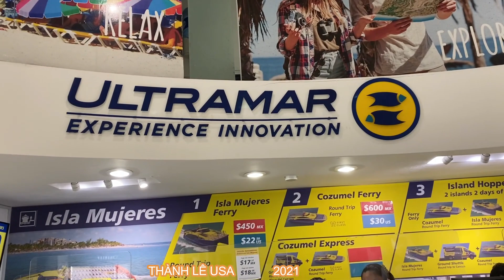RA CHECK-IN Ở HÒN ĐẢO "THIÊN ĐƯỜNG" Ở CANCUN, MEXICO-ĐẢO PHỤ NỮ-ISLA MUJERES | NOV 2021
Trong video nay gia đình mình ra hòn đảo phụ nữ, Isla Mujeres, ở gần Cancun, Mexico, là 1 trong số 10 bãi biển đẹp nhất trên Thế giới. Từ Cancun thì các bạn có thể đi phà ra đảo chỉ khoảng 20-30 phút thời gian.